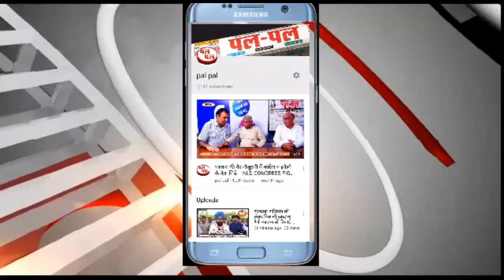SURVEYएंटी बॉडी की पहचान के लिए करवाया जा रहा है सिरो सर्वे।